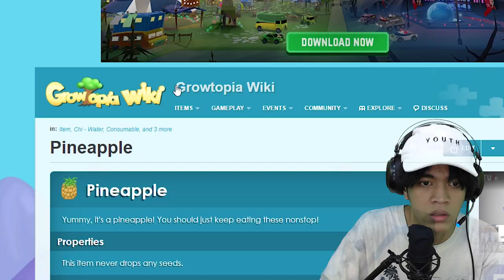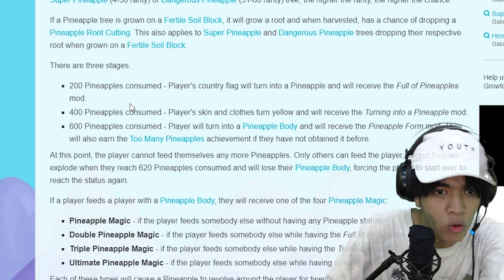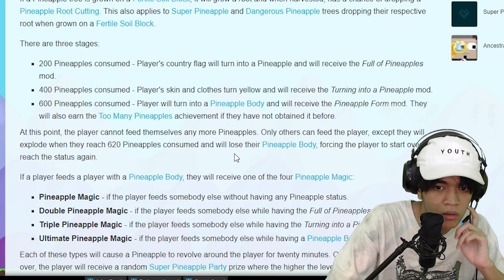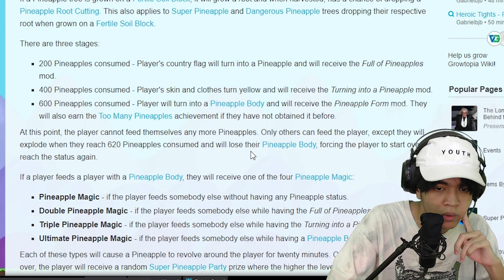Ini Event Hadiahnya Misterius Banget !! - Growtopia Indonesia